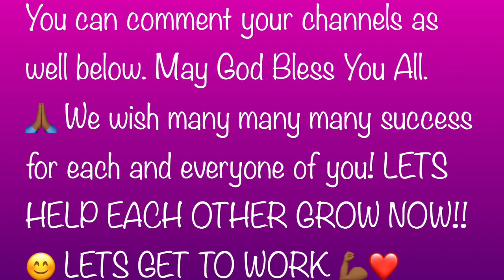SMALL YOUTUBERS CLICK NOW 🔔🚨!!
Philippians 4:13

Let’s help each other grow !! ✅❤️
Dream big and big things happen 😇🙏🏾